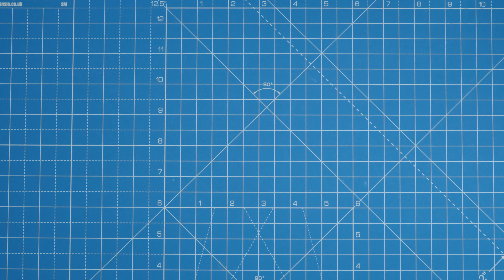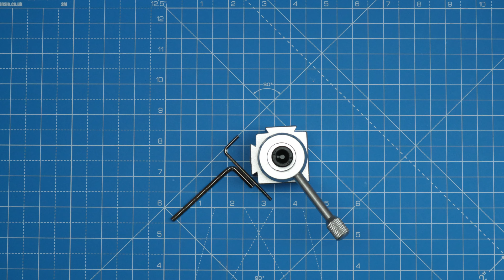Lathe Machine Tool Holding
Lathe Tool Holder Accessories Set Aluminum Alloy Quick Change Mini Lathe Tool Post and Holder Kit, Comprehensive Multifunctional Power